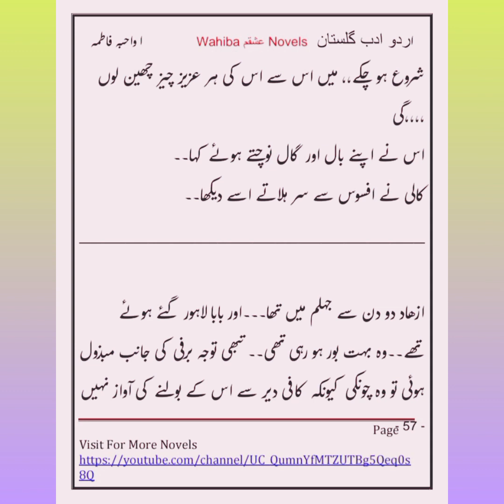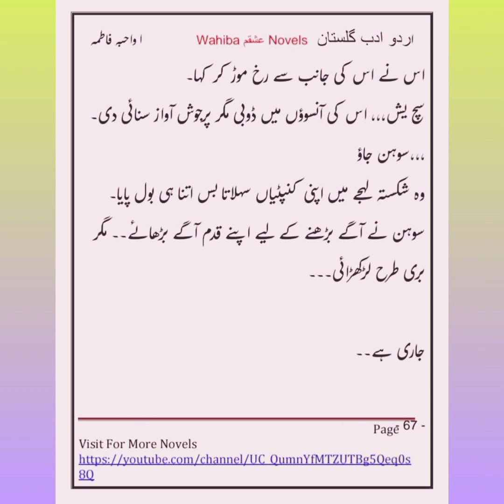Aseer e hijar/ episode 34/ By Wahiba Fatima/ wahibaishqmnovels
It is the story of a love triangle in which three people are bound by a promise.
This is the story of Areb Sulaiman Khanzada who wants to crush the love of an innocent girl out of hatred and revenge
This is the story of Anil Sulaiman Khanzada who did not value love and now love will destroy him
This is the story of Sikandar Haris Baig. Which is a mystery. The solution of which does not come to the mind of the readers
This novel is full of action, thriller romance and suspense that you will enjoy immensely
Like the video and comment on the novel in the vedios..
Today, Areeb finally expressed his feelings. Will he ruin Ozgil by destroy him in the trap of his love?
This is the story of Gufran's pride. This is the story of Skindar's patience. Now let's see who will be affected by the love spell Who will bow first in love?What do you guys think, will this arrogant  girl go here?